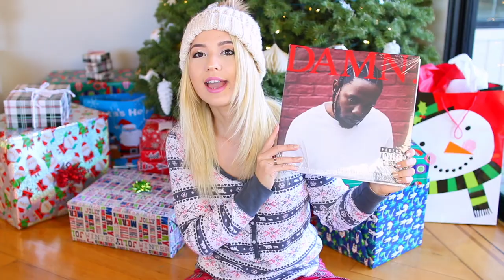(LUXURY)What I Got for Christmas! 2017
Christmas Haul! What I Got for Christmas! 2017! + MacBook Pro 13" Giveaway!

2. Leave a comment ON THIS VIDEO with your Instagram username.

Winner will be chosen on January 8! Winner will be announced on my Instagram story at 12:00pm PST and written here in this description.
Winner will be direct messaged on Instagram.